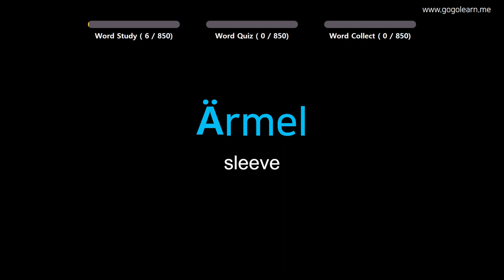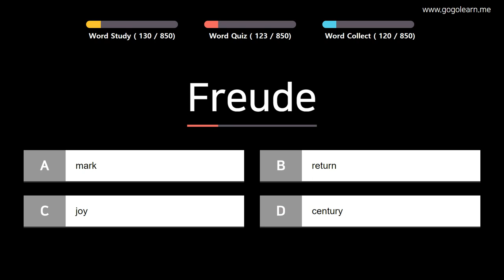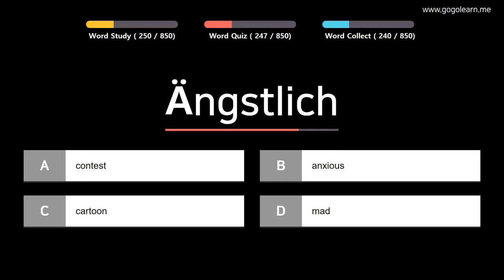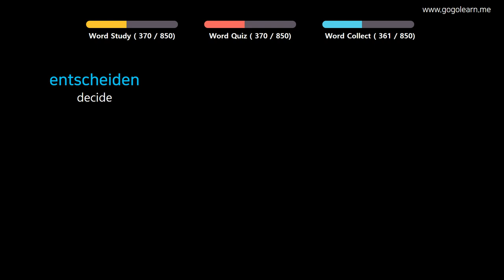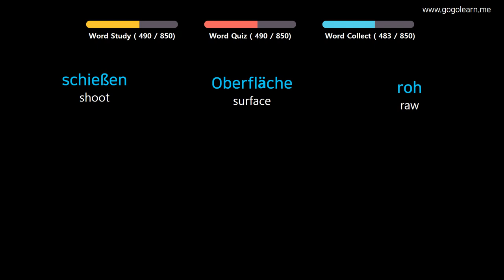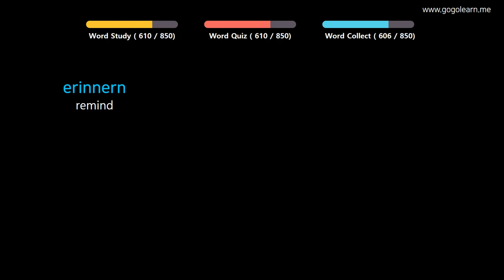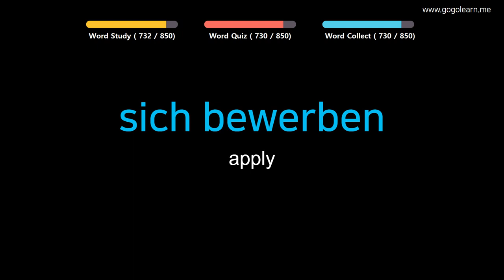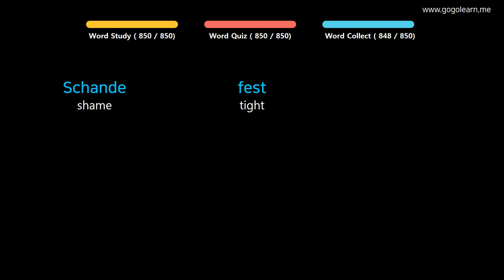Learn German | Part 13: German Vocabulary Upper-intermid | Goleaen